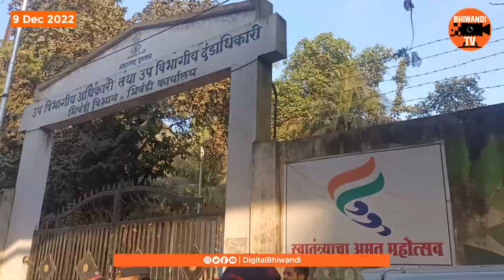2 से 8 क्लास की स्कॉलरशिप ख़त्म करने के विरोध में भिवंडी ग्रामीण कांग्रेस पार्टी ने किया आंदोलन।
छात्रवृत्ति  की  मंगु  में  हुआ  प्रदेश  अलग  अलग  अलेग  पारिंक  हई  धीरने  में  शामल    .

Bhiwandi Ke Alag Alag Party Ke Neta Protest Me Huwe Shamil .